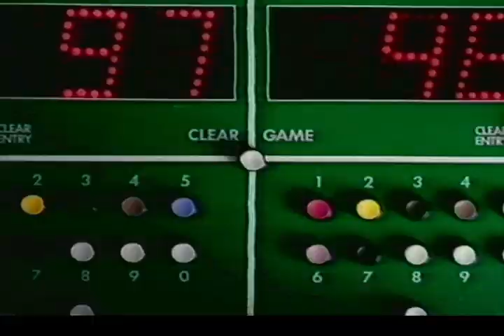BBC2 Continuity and UK Snooker Championship Final Coverage circa December 1991